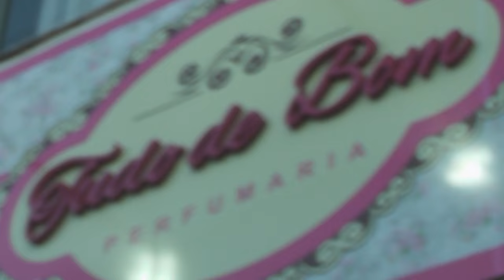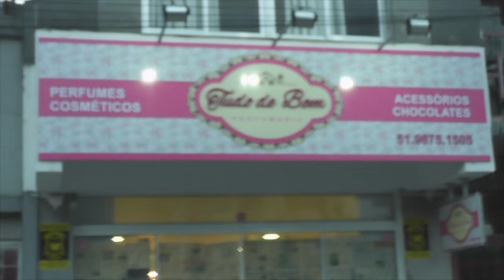LOJA TUDO DE BOM INAUGURA NESSA SEGUNDA FEIRA COM PROMOÇÕES EXCLUSIVAS